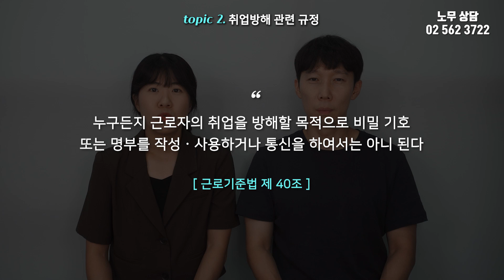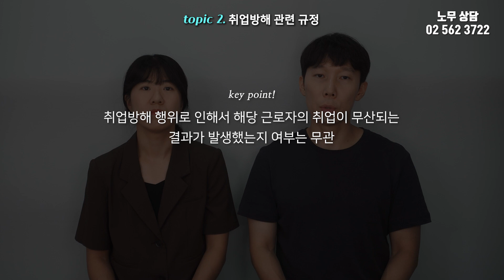취업 블랙리스트? "취업방해" 관련 사례와 관련 규정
오늘은 "취업방해"에 대해 알아봤습니다.

00:00 취업방해
00:30 취업방해 사례
01:26 취업방해 관련 규정
02:32 법위반 시 처벌